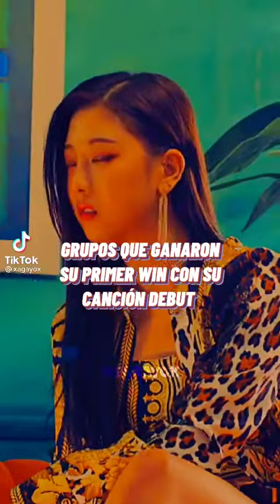Grupos que ganaron su primer win con su canción debut